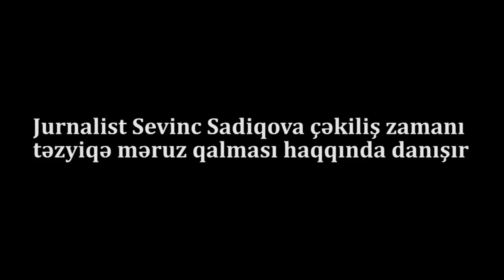"Məni sürüyüb apardılar, ölkə belə idarə olunur":Aksiyada zorakılığa məruz qalan Jurnalist Danışdı